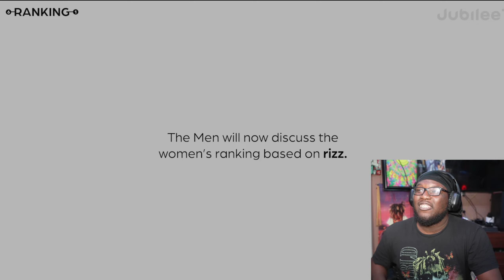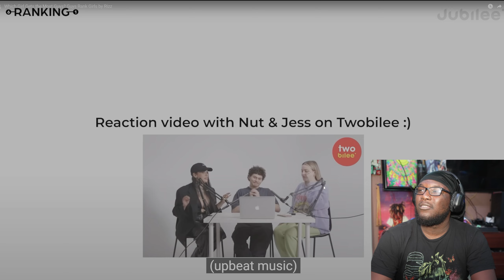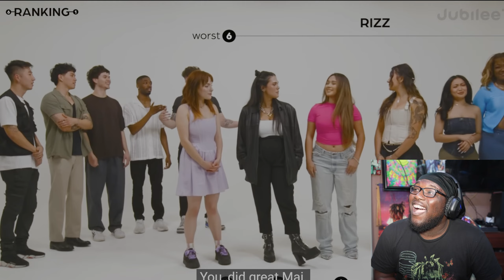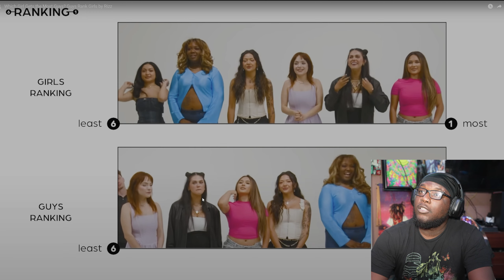Girls Don't Have Rizz Let's Be Real | Jubille Guys Ranking Girls Rizz (Nut Is Back) #2024